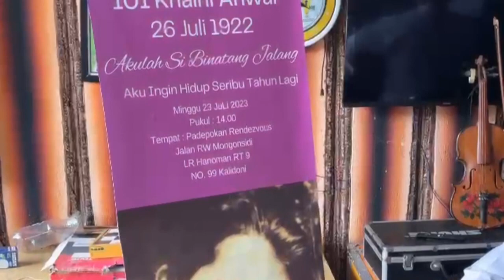Nugal Padi Talang Karya Fir Azwar dari Channel